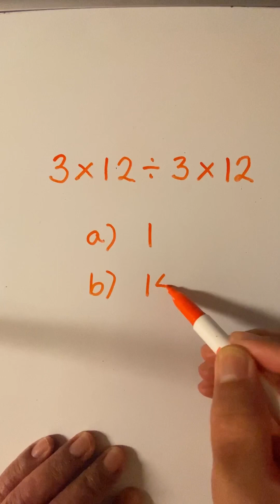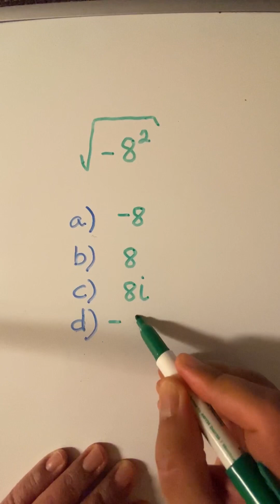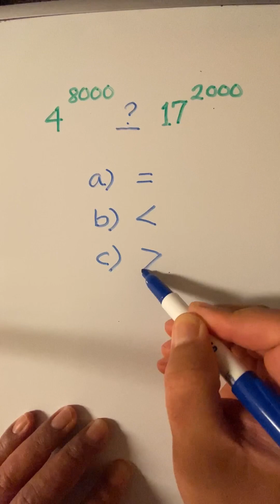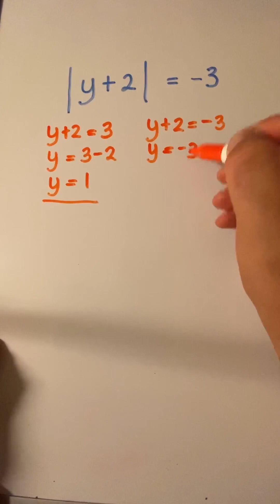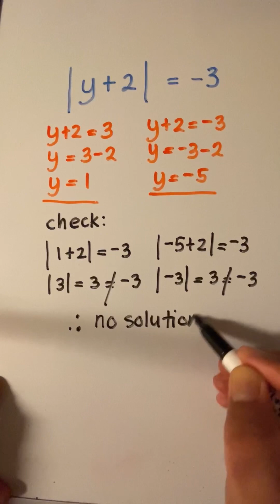A compilation of interesting math problems